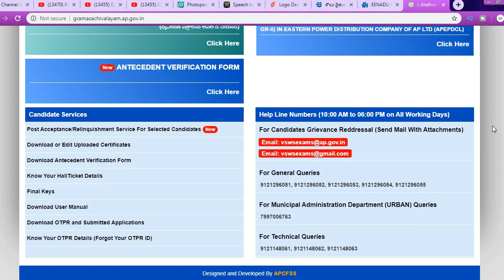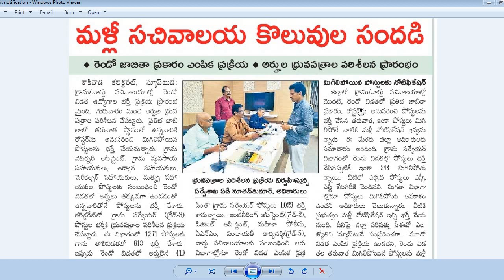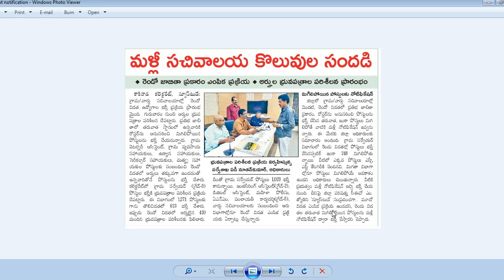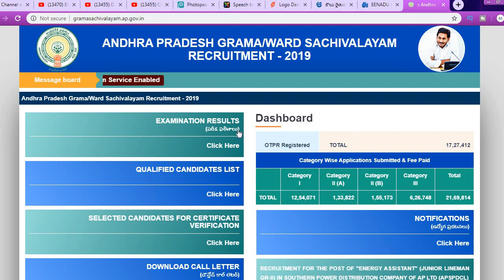AP GramaSachivalayam|మిగిలిపోయే పోస్టులకు త్వరలో కొత్త నోటిఫికేషన్|రెండో విడతే ఫైనల్ మూడో విడత ఉండదు